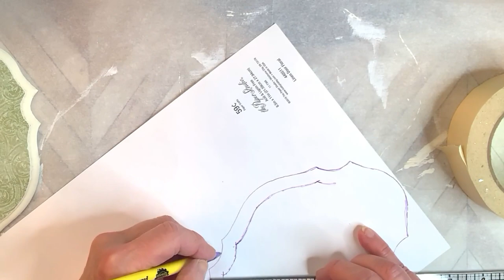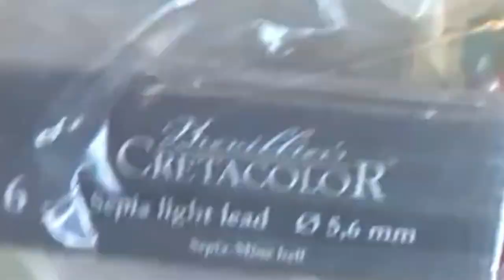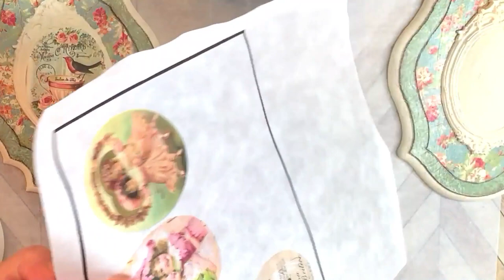Valentine Plaques With Vintage Decoupage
Pentart:
Antique paste - Bitumen
Two Step Fine Line Crackle
Clear Gloss Varnish

Iron Orchid Design Products Used:
IOD Frames 1 Mould

Wooden Plaques
Rice paper for a laser printer
Dixie Belle Satin Clear Coat
Hearty Soft Clay